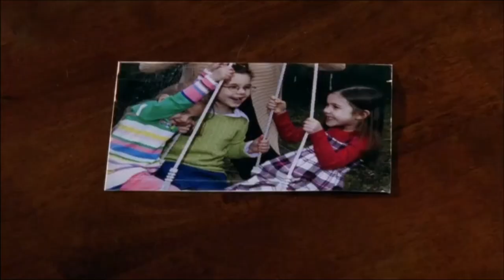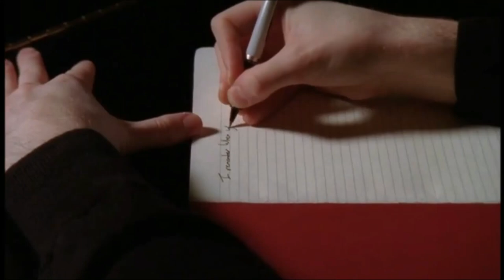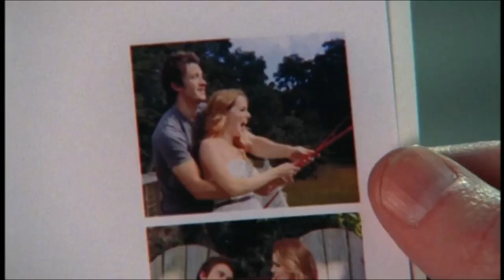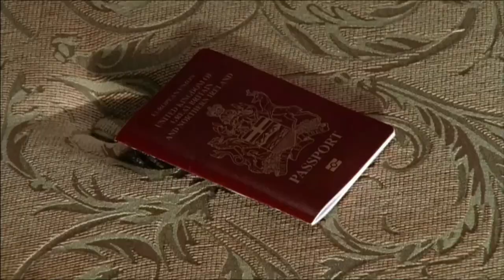One Tree Hill Music Moments (Adele, Simon & Garfunkel, Willie Nelson, Andrew Belle, Anna Ternheim)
00:00 - Open Your Eyes
4:52 - Make You Feel My Love
6:39 - My Heart Still Beats For You
10:44 - The Sound Of Silence
13:10 - Angel Flying Too Close To The Ground

Naley Moments:
5:01
10:32